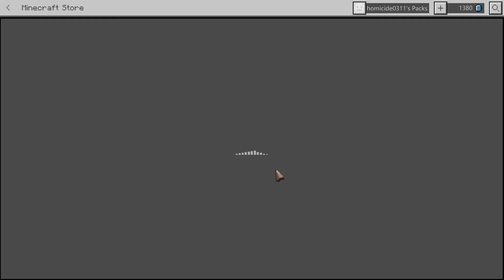DEEPLY PISSED OFF WITH MINECRAFT NOT CLICKBAIT!!!!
yes i did report the situation, but ill highly doubt that it will be fixed, im so done, bedrock was supposed to be a turning point for us ps3 players IM VERY DISAPOINTED. not making a video untill this is fixe!!!